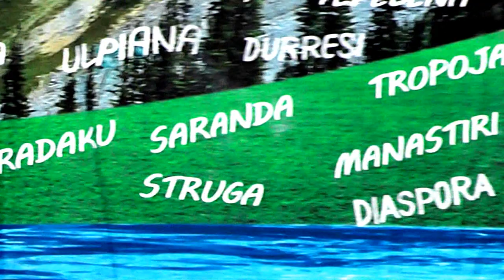SOFRA DARDANE 2021 =HAPJA E FESTIVALIT EDICIONI I 18